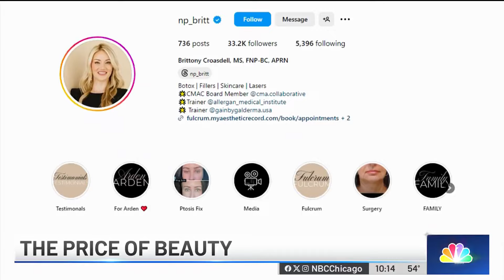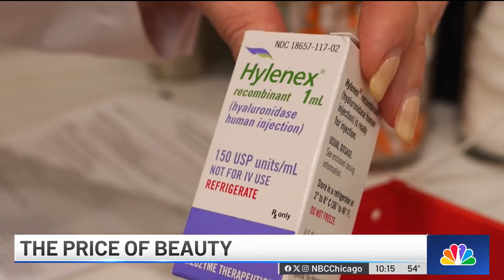Avoiding complications with Botox injections: 3 things to look for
Kristin Podgorski knows beauty can be a fragile gift. She started getting Botox when she was 19. Now in her early 30s, Podgorski said she never had any problems until last summer. It started a few days after a Botox treatment. NBC Chicago’s PJ Randhawa reports.